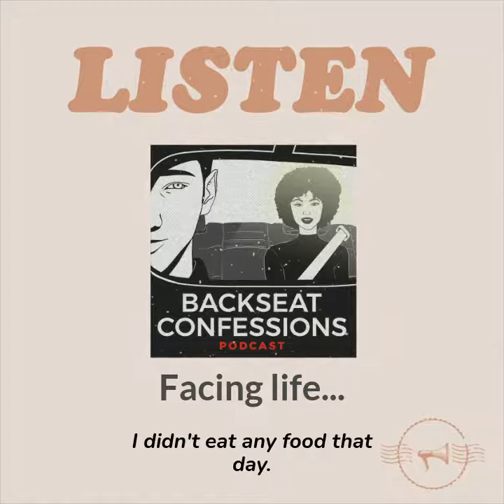Facing life...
Story # 250 snippet - Facing life...

First bonus episode releases in November!!